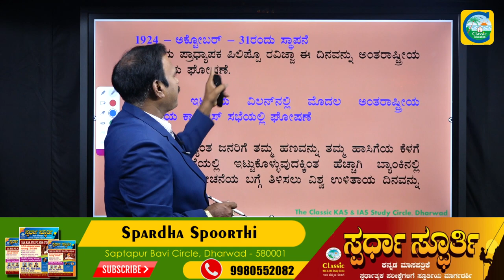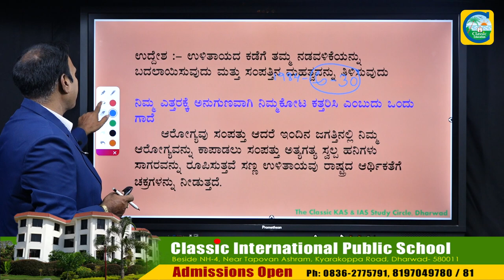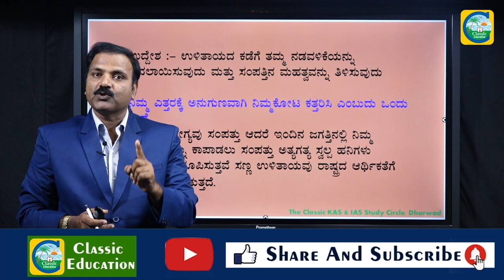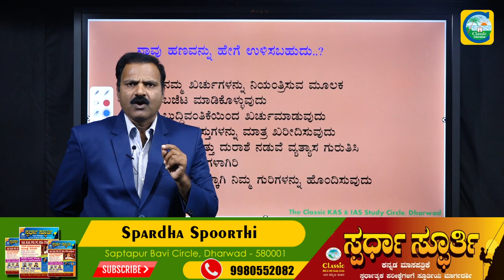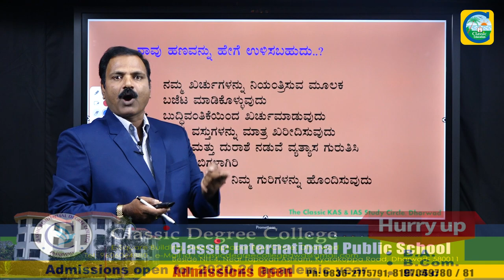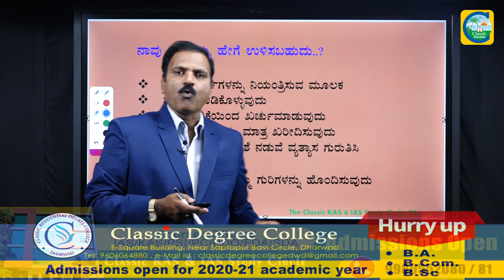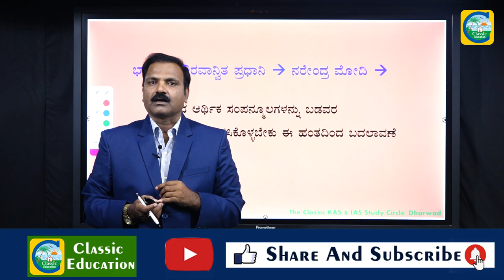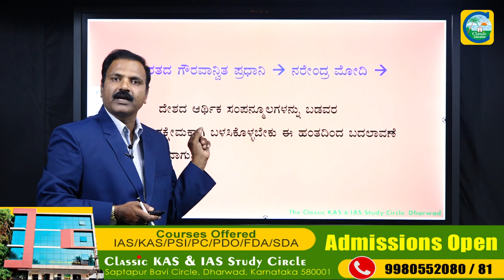ಜಾಗತಿಕ ಉಳಿತಾಯ ದಿನ||WORLD THRIFT DAY 2020 IN KANNADA | OCTOBER 31 | Classic Education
Classic Education
Dharwad

The World Thrift Day is celebrated on 31 October every year. The day aims to promote the savings and financial security of individuals and so nation as a whole. The aim of the day is to change the people behavior towards saving and remind the importance of wealth.

In 1924, the first International Thrift Congress was held in Milan, Italy. There, it was decided that 'World Thrift Day' will be celebrated all across the globe to promote the idea of saving money all over the world. Looking at the evolution of the world as well as the importance of taking good care of our resources, this day gained prominence everywhere. The day was celebrated for the first time in 1925. Before the idea was relevant internationally, this day was celebrated on a national level in countries like Spain and the USA in 1921. The day became even more popular after the Second World War. In many countries, this became quite a tradition as well.